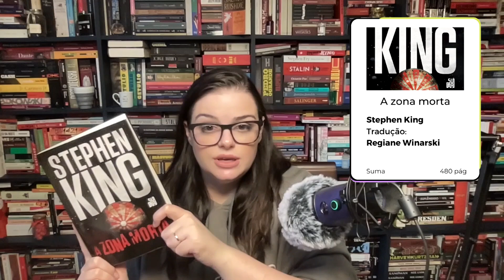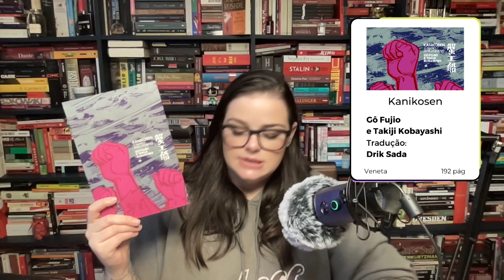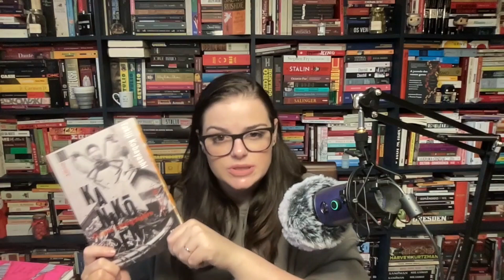Lidos de abril/2023 - Paty: E o vento levou e Stephen King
Leituras de abril com direito a clássico e livros que nunca nem tinha ouvido falar.

Edição do vídeo: Alana FR
Produção podcast: Caio Lima e Patricia Quartarollo

O podcast está disponível em diversas plataformas como Orelo, Spotify , Itunes, Google Podcasts, Deezer e mais! Busque por Rede Poderosa.